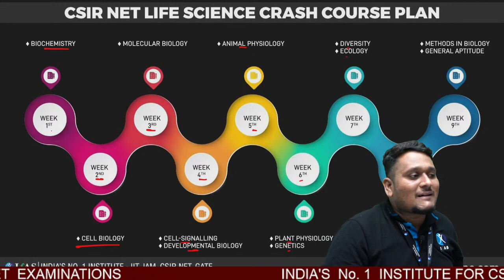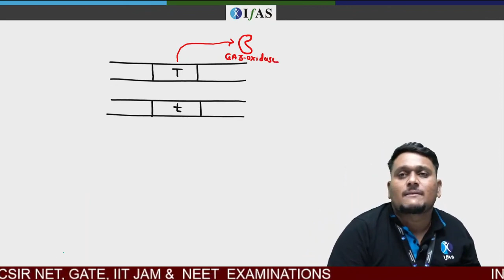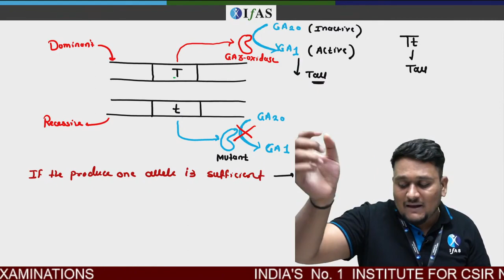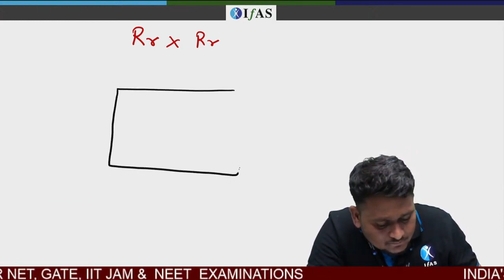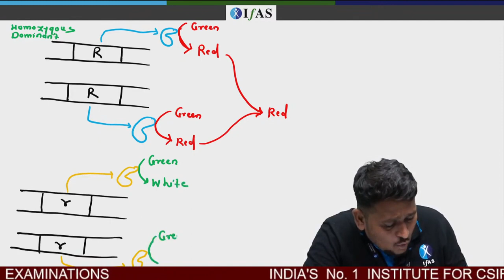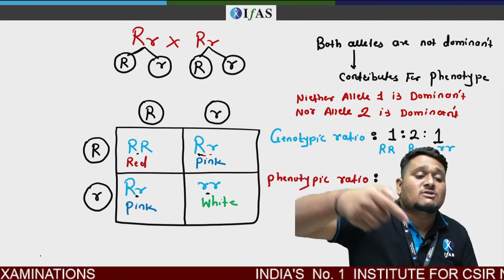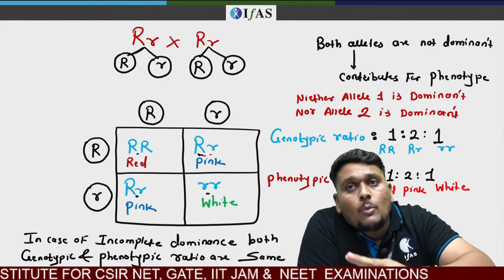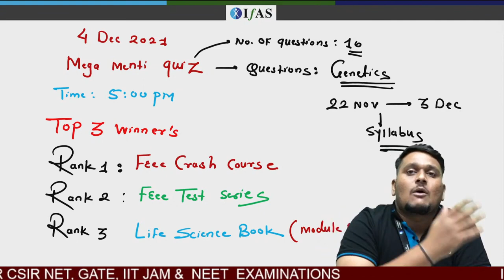𝐋𝐞𝐜𝐭𝐮𝐫𝐞 𝟎𝟕 : 𝐈𝐧𝐜𝐨𝐦𝐩𝐥𝐞𝐭𝐞 𝐃𝐨𝐦𝐢𝐧𝐚𝐧𝐜𝐞 || 𝐆𝐞𝐧𝐞𝐭𝐢𝐜𝐬 𝐋𝐞𝐜𝐭𝐮𝐫𝐞 𝐒𝐞𝐫𝐢𝐞𝐬 𝐖𝐢𝐭𝐡 𝐃𝐉 𝐬𝐢𝐫